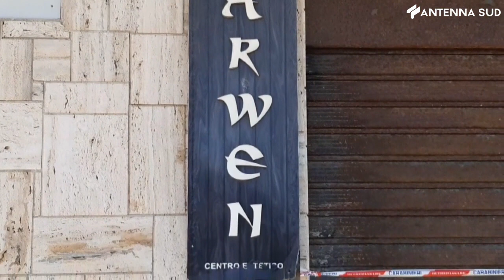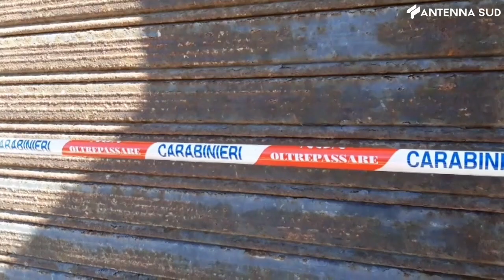23 marzo 2023 - Mola di Bari: omicidio Bovino, i carabinieri tornano nel centro estetico